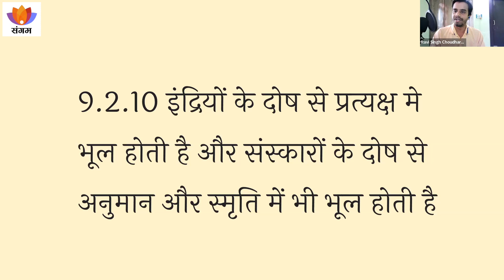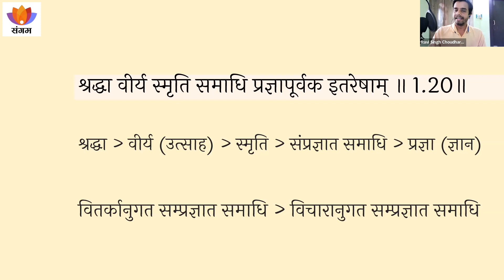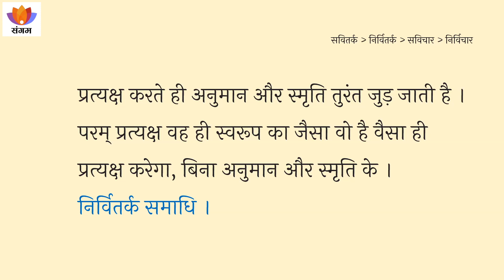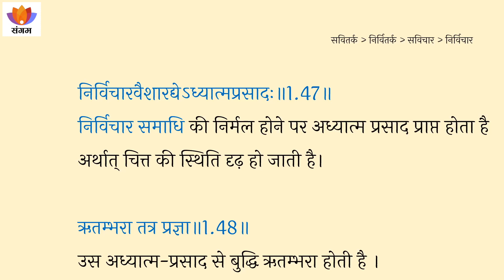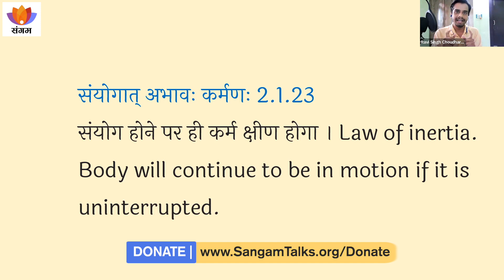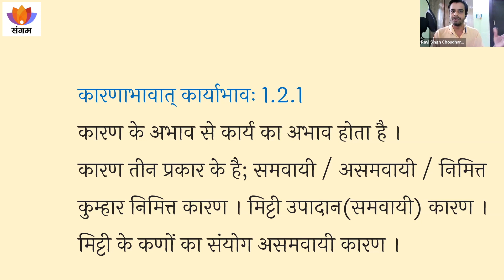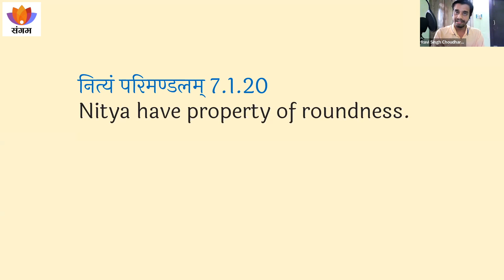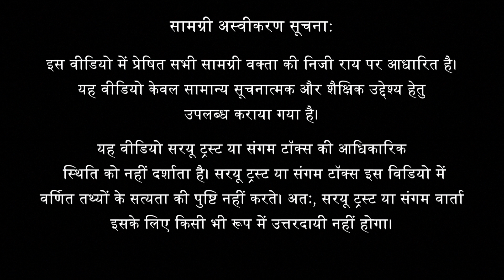Rishi Kanad and Physics | Ravi Singh Choudhary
विवरण
1. भारतीय ऋषि और आज के वैज्ञानिक खोज पद्धति मे अंतर
2. वैशेषिक दर्शन शास्त्र
3. न्यूटन और कार्य कारण सिद्धांत

Description:
1. Difference between how Indian sages approached science and today's methods  of scientific discoveries
2. Vaisheshik (Physical world view) Darshana
3. Newton and theory of causation

वक्ता परिचय:
वृक्षायुर्वेद आधारित कृषि प्रोत्साहक, कृषि संहिता पुस्तक के लेखक, पॉडकास्ट एंकर "वैदिकयौगिक", कृषि उद्दमी के रूप में झारखंड, बिहार तथा ओडिशा में प्राकृतिक कृषि के लिए प्रेरित कर रहे हैं। शिक्षा से मैकेनिकल इंजीनियर हैं। अपना पूरा जीवन भारतीय सोच, दर्शन, ज्ञान विज्ञान को समर्पित करते हैं।

Speaker’s Profile
Ravi Singh Chowdhary is Vrikshayurveda based agriculture promoter, author of the book “Krishi Samhita” and podcast anchor "VedikYogik". He is motivating natural farming in Jharkhand, Bihar and Odisha as an agricultural entrepreneur. Mechanical engineer by education. Devote his whole life to Indian thinking, philosophy, knowledge science.

उपविषय:
0:00
1:30 वैशेषिक दर्शन
15:55 संयम क्या है तथा संयम से क्या संभव है?
21:27 महर्षि कणाद द्वारा दिए गए सूत्र - विराम का नियम (Law of inertia)
23:48 कार्य कारण सिद्धांत
26:50 समय की परिभाषा
29:03 अणु

35:28 प्रश्नोत्तर
37:16 वैशेषिक दर्शन और जैन दर्शन में भिन्नता
41:19 अनुमान का सही अर्थ
43:09 प्रज्ञा का अर्थ
46:23 अनुमान और परिकल्पना (प्रमेय, Hypothesis) में क्या अंतर है?
48:07 माया, काया, अणु तथा एटम की समझ
52:40 ऋषि कणाद का व्यक्तित्व
55:58 ऋषि - मुनिओं की और पाश्चात्य सोच में अंतर
1:00:50 धारणा, ध्यान और समाधी
1:02:06 अणु तथा एटम
1:05:20 अणु को आधुनिक विज्ञान कब समझ पायेगा
1:07:31 विषय से सम्बंधित पुस्तकें